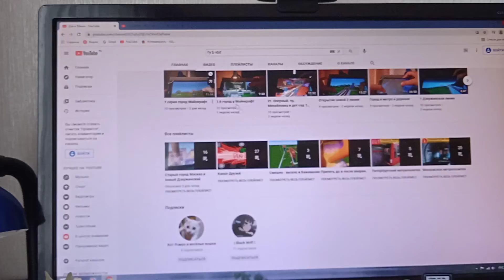8 серия город Майнкрафт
Новый(ая) телецентр.школа.мкр.автовокзал.
макдональс. дом.